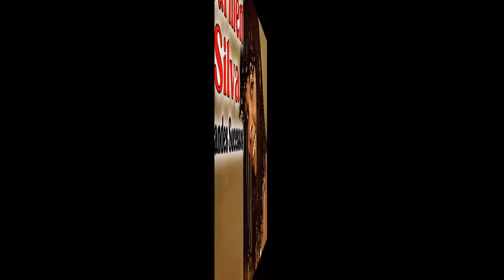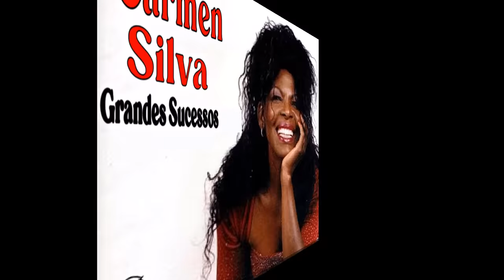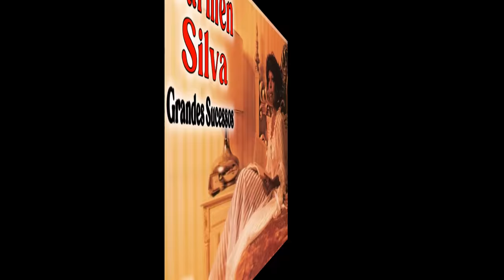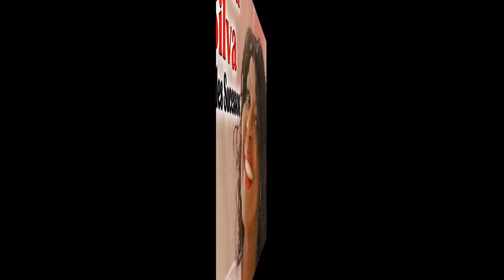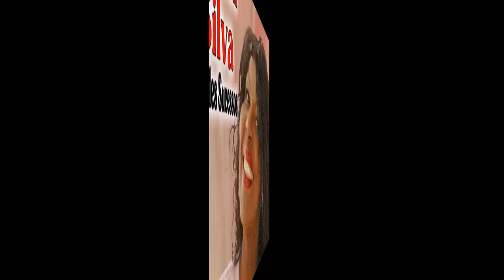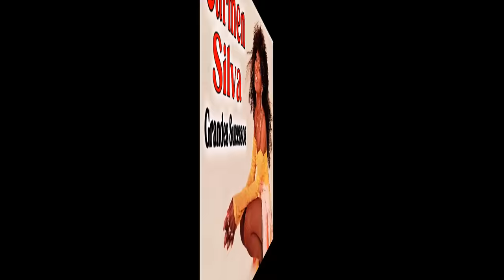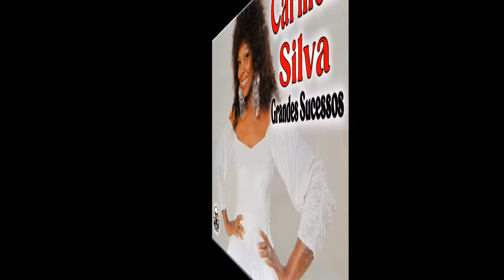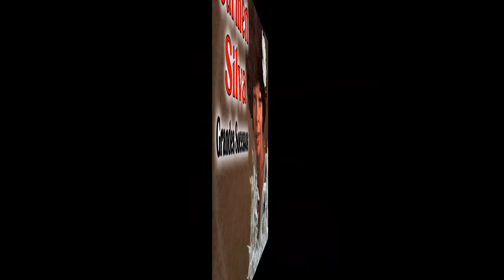👉⏩💖Carmen Silva - Grandes Sucessos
Coletanea com grandes sucessos da cantora Carmen Silva,  cantora e compositora brasileira com uma linda voz, também conhecida carinhosamente pelos fãs como "A Pérola Negra".
👍 O intuito do canal é trazer entretenimento e nostalgia para quem teve o privilégio de viver em uma época maravilhosa que não irá mais voltar da nossa musica brasileira  independente do ritmo, e também para as novas gerações que gostam de desfrutar essa perolas musicais. Vamos viajar no tempo e curtir musicas de nossa época. O canal não e monetizado, tudo que faço e por prazer o meu estímulo são as inscriçoes e os comentários do canal so peço que  apoiem. muito obrigado
Conteúdo esse que está m do canal.
👍 Portanto, sua INSCRIÇÃO,seu LIKE e COMPARTILHAMENTO 👍🔔 são muito importantes para o canal.E támbem para receberem avisos de novas atualizações publicadas no canal.Deixe sugestõeuito dificil manter na plataforma,Sendo que algumas vezes são bloqueados antes mesmo da publicação,assim como outras punições  que podem ate chegar na percas nos comentários,para que possamos trazer mais conteúdos relevantes.